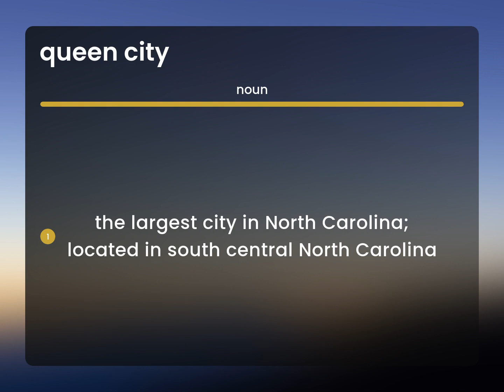Queen city • what is QUEEN CITY definition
QUEEN CITY meaning

Susan Miller (2023, April 28.) What is Queen city meaning?